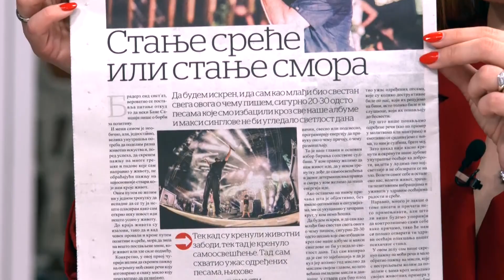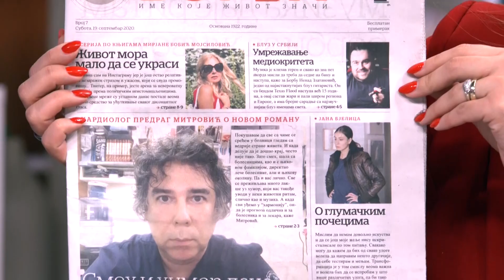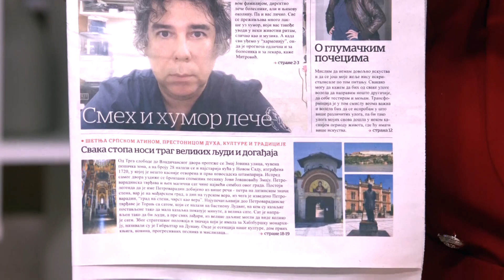Novi broj "Borbe" - Istorijski list i dalje u vrhu novinarstva! - DJS - (TV Happy 21.09.2020)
Gosti: Andrija Jorgić - Direktor lista "Borba"
Ivana Zorkić - List "Borba"